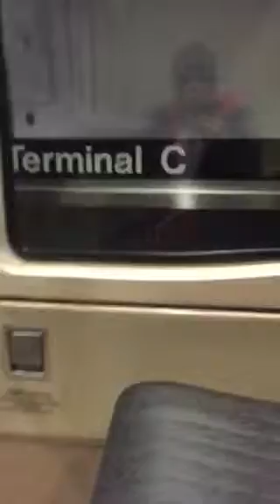Riding the subway train to Terminal C @ IAH (Part 2)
Sorry I stopped the video I was calling my dad on my phone 😁😬 but here Is part 2 of Riding the subway train to terminal c so enjoy!! 😀😀😃😀😄😎✌🏻️✌🏻